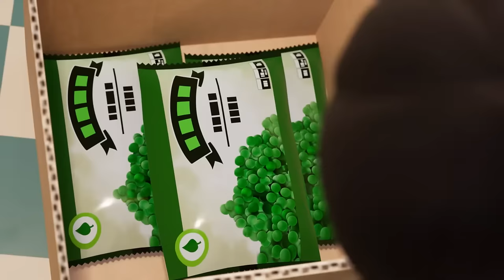The Pontypandy Police Force! | Fireman Sam Official 1 hour compilation | Cartoon for kids